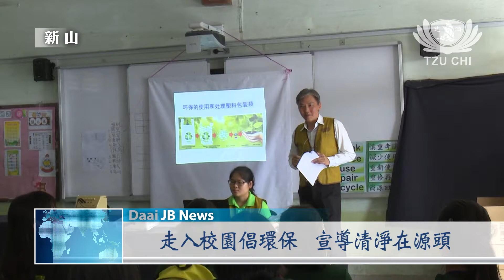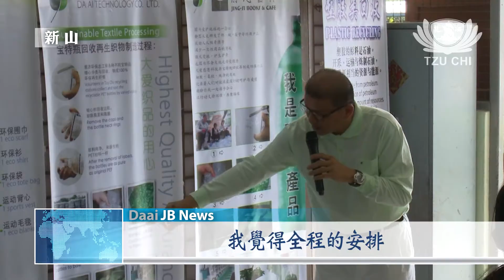【Net News】20160625 新山慈濟人文學校：環保入校園之環保營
環保理念從小扎根，新山慈濟人文學校與新山寬柔二小一起舉辦「地球的孩子」環保營，共有超過兩百位的小學老師、學生以及家長報名參加。透過營隊，孩子們更深一層認識環保，讓環保教育從小開始培養起來。